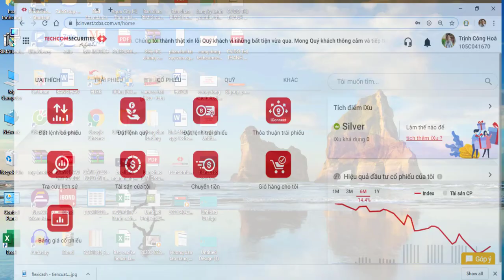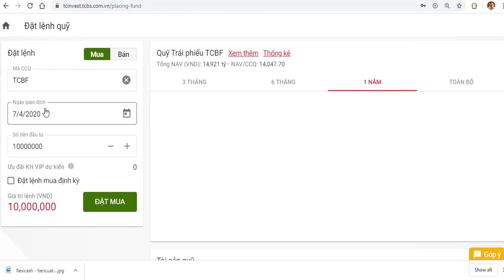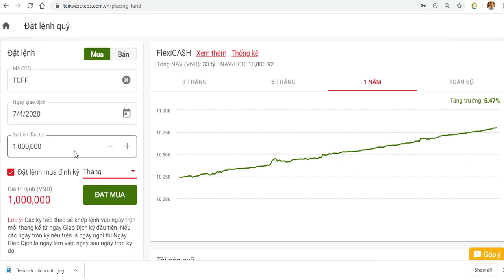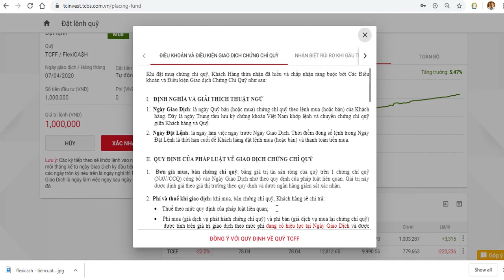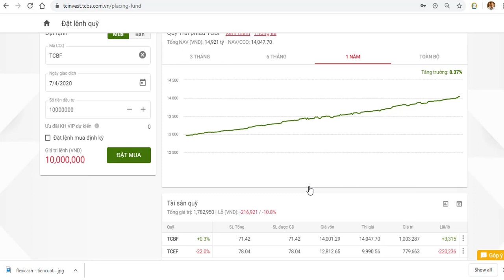[TCBS] Mua quỹ FlexiCa$h online tại TCBS trong 1 phút.